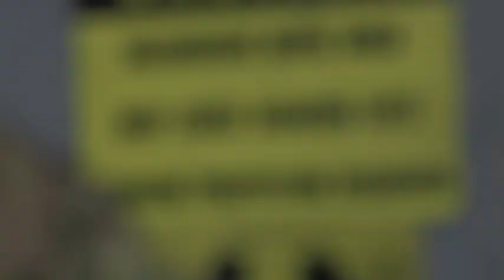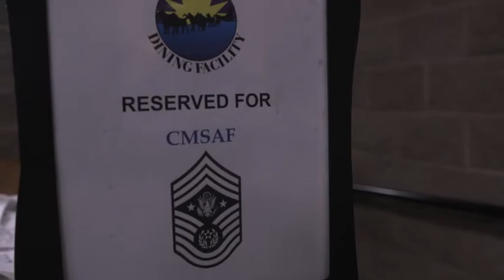CMSAF Wright JBER Visit 2019 🇺🇸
🔴 [Author]:
Video by Senior Airman Johnathon Wines

🔴 [Description]:
Chief Master Sergeant of the Air Force Kaleth O. Wright visits Joint Base Elmendorf-Richardson June 6, 2019. Chief Wright visited JBER during Red Flag-Alaska 19-2 to meet with his senior enlisted leader counterparts from throughout the Pacific. Red Flag-Alaska is a Pacific Air Forces-directed exercise that allows U.S. forces to train with coalition partners in a simulated combat environment. (U.S. Air Force video by Senior Airman Johnathon Wines)

🔴 [Tags]:
F-22, ROKAF, RF-A, engine test, CMSAF Wright

🔴 [VIRIN]:
190610-F-AX893-0001